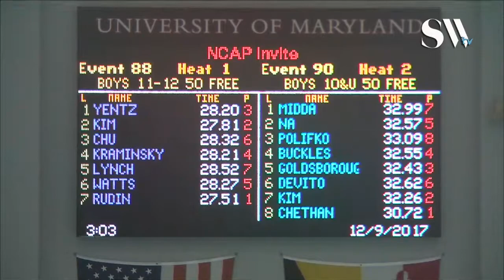Boys 11 12 50 Freestyle Prelims Heat 1